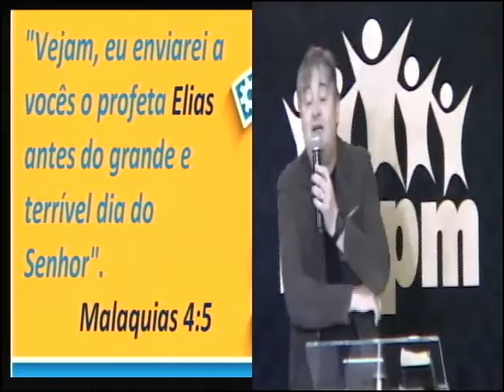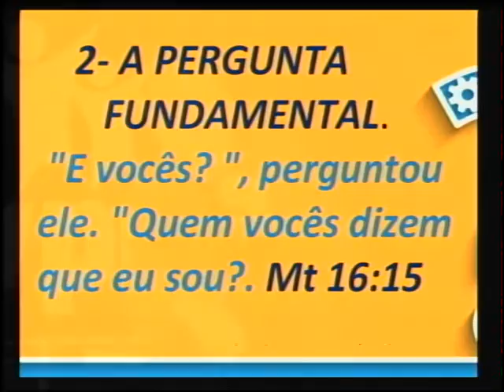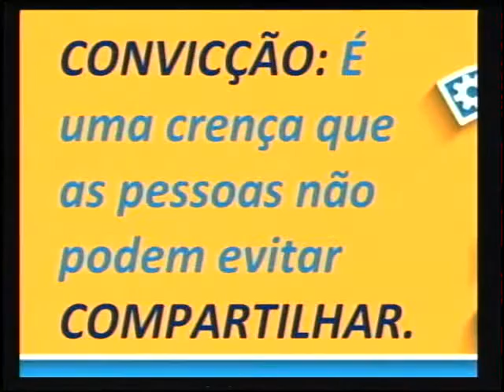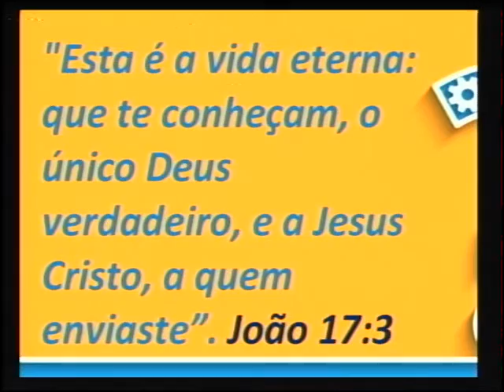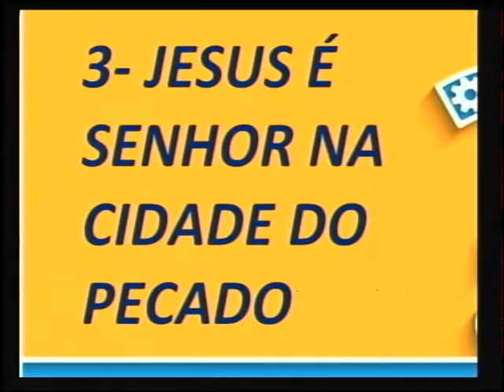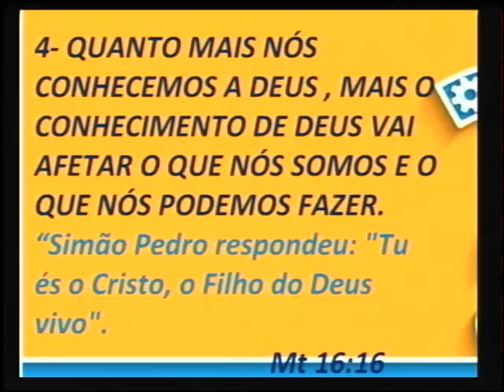PR. EDVALDO MARAFON // A PERGUNTA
Palavra ministrada na igreja MVPM - SP - Celebração da família - 26/07/2020.